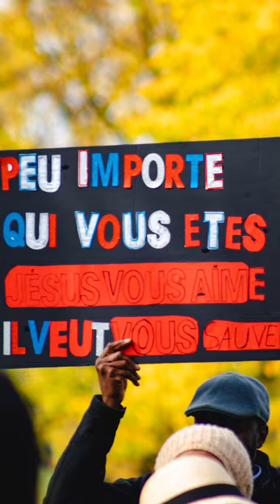Marchons pour Christ!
Courte compilation de notre marche du 15 octobre dernier pour témoigner de notre sauveur Jésus Christ.

Adresse complète:
8885, Boul. Lacordaire, St-Léonard